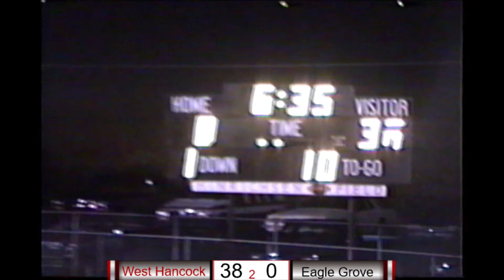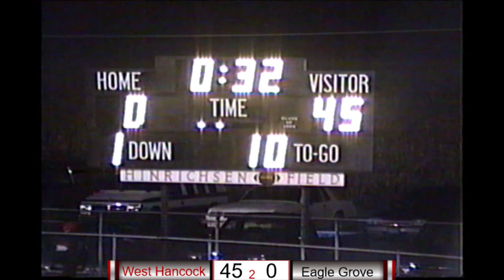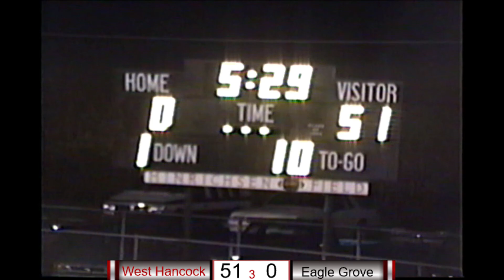1995 West Hancock Football at Eagle Grove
1995 Week 6 West Hancock Football at Eagle Grove.  The Eagles won 51-0, ended in 3rd Qtr.  10/6/1995